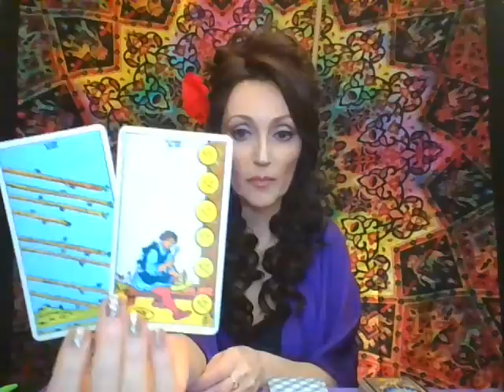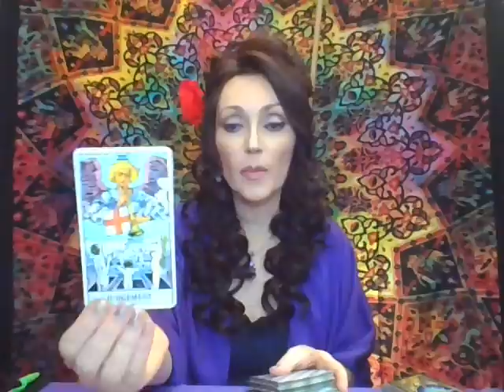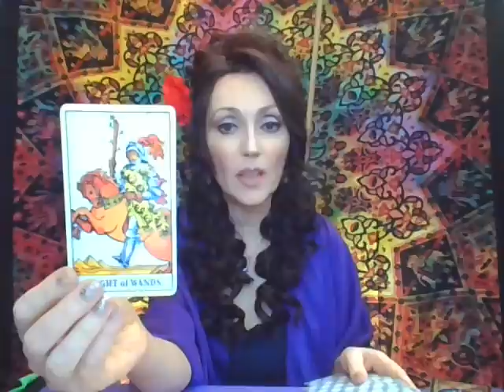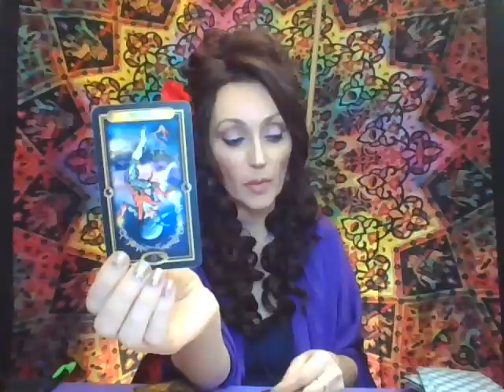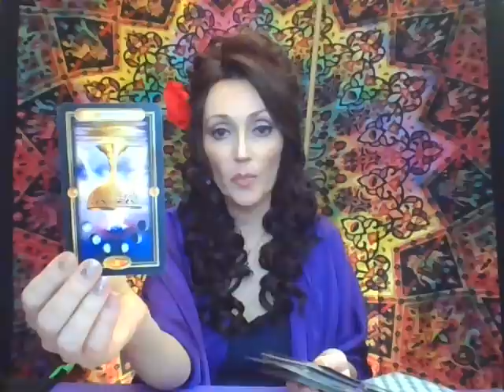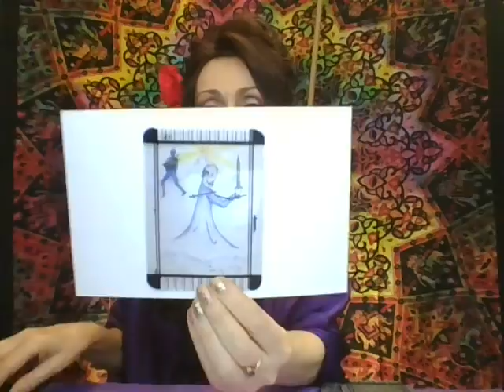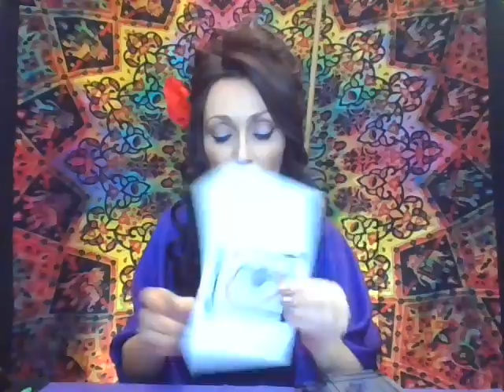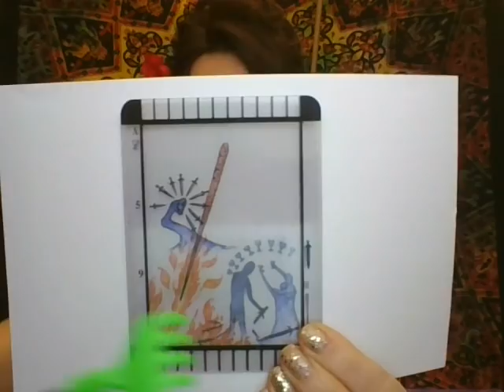Pesti Tarot Decembrie 2021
citirea generala 0:00, citirea metafizica 25:33
Abonati-va, apasati pe clopotelul pentru notificari pentru ca sa pot face aceste transmisii cit mai des pentru voi!